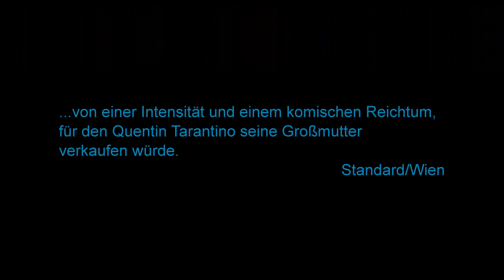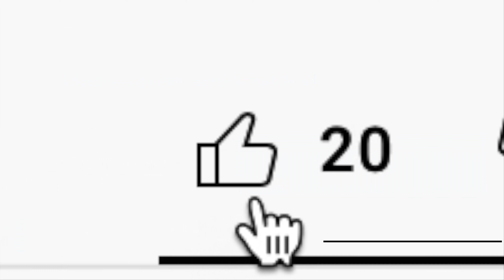Hana-bi - Feuerblume (1997)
Seit 20. November 2015 als DVD, Blu-ray und als 3-Disc Limited Collector's Edition im Mediabook (2x Blu-ray + DVD) erhältlich.

Polizist Nishi ist am Ende: Seine Frau ist schwer krebskrank und die gemeinsame Tochter kürzlich verstorben. Kollege Horibe wird von der Yakuza zum Krüppel geschossen, ein anderer getötet. Kredithaie fordern Geld zurück, das Nishi für teure Medikamente für seine Frau dringend benötigt. Seine Verbitterung kennt keine Grenzen. Und so befreit er sich von allen moralischen Zwängen und tritt an, um kompromisslos die Welt ein Stück weit wieder in Ordnung zu bringen ...